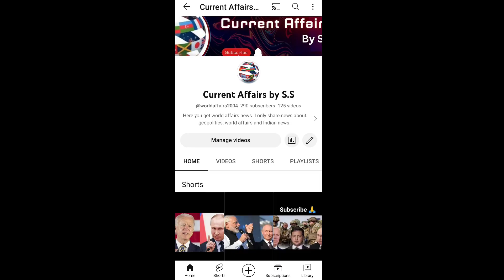SCO summit in Goa 2023 | Today world affairs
news today current affairs
sco summit
Pakistan reaction on India
Pakistan reaction
today sco summit meeting in india
goa
goa sco
s Jayshankar
today sco meeting
today world affairs
world affair
world affairs English
India news
India current affairs
world affairs
today current affairs
today news
100 news
top news
Assamese song
top 100 news
daily news
world affairs current affairs
Hindi news